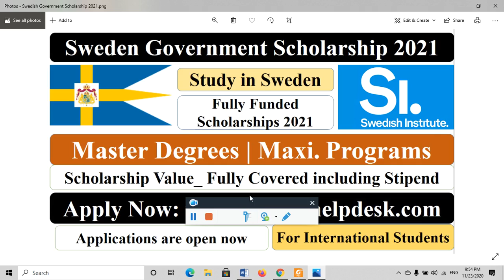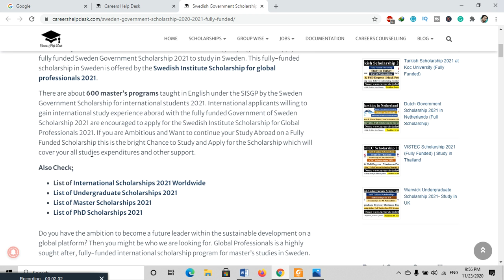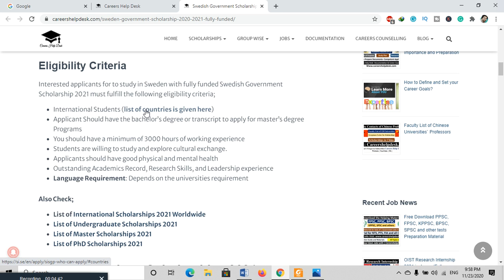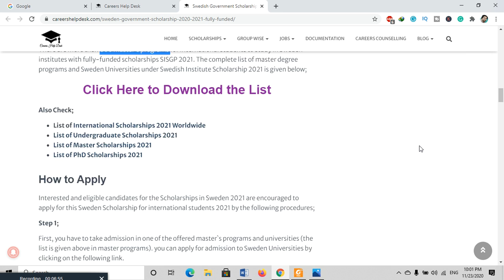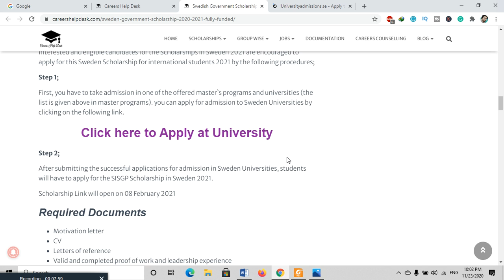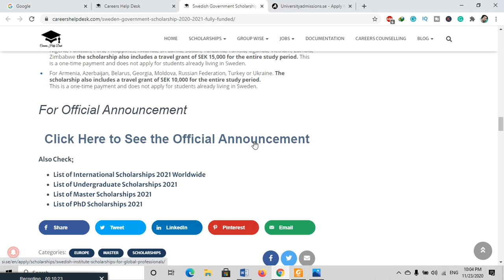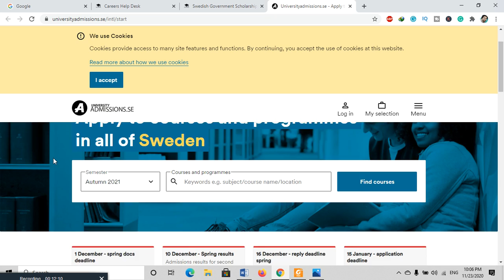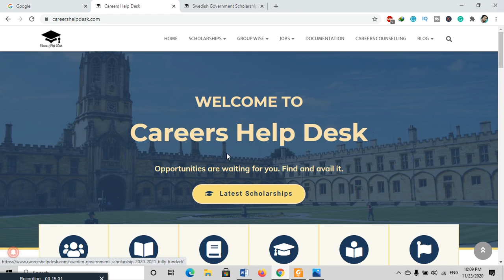Swedish Government Scholarship 2021 | Master Scholarships | Study in Sweden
Swedish Government Scholarship 2021 is now open. Scholarships in Sweden for International Students are now accepting the new applications for the Swedish Institute Scholarships 2021. International Students in their Master’s Degree programs can apply for the fully funded Sweden Government Scholarship 2021 to study in Sweden. This fully-funded scholarship in Sweden is offered by the Swedish Institute Scholarship for global professionals 2021.

There are about 600 master’s programs taught in English under the SISGP by the Sweden Government Scholarship for international students 2021. International applicants willing to gain international study experience aborad with the fully funded Government of Sweden Scholarship 2021 are encouraged to apply for the Swedish Institute Scholarship for Global Professionals 2021. If you are Ambitious and Want to continue your Study Abroad on a Fully Funded Scholarship this is the bright Chance to Study and Apply for the Scholarship which will cover your all studies expenditures and other support.
Do you have the ambition to become a future leader within the sustainable development on a global platform? Then you might be who we are looking for. Global Professionals is a highly sought after, fully-funded international scholarship program for master’s studies in Sweden.